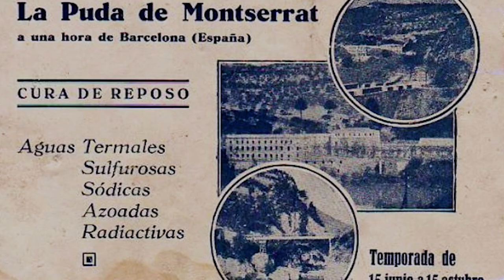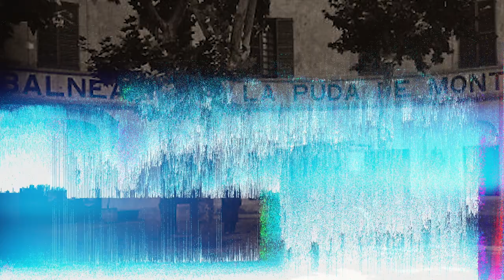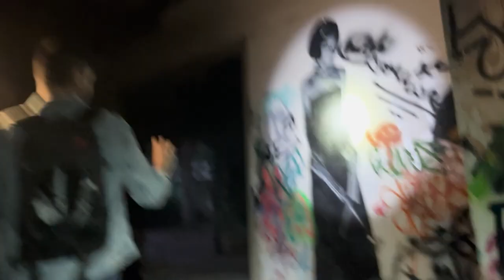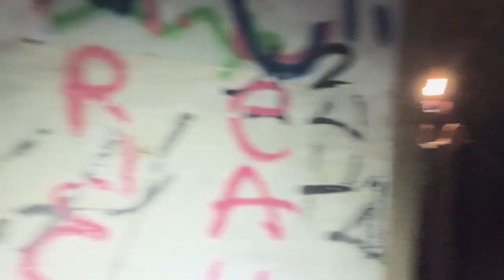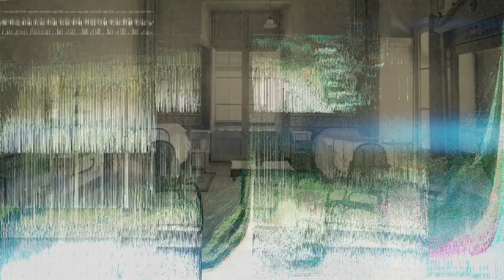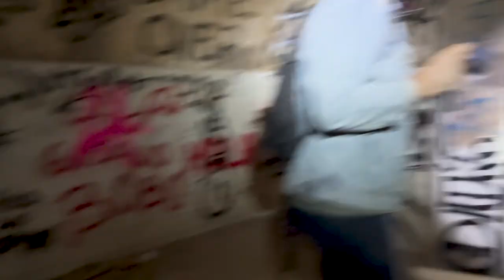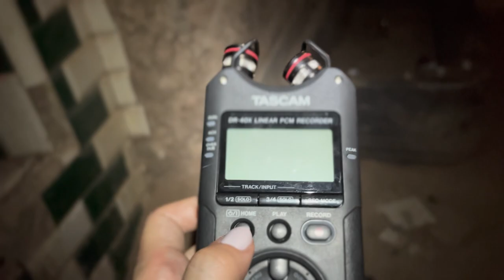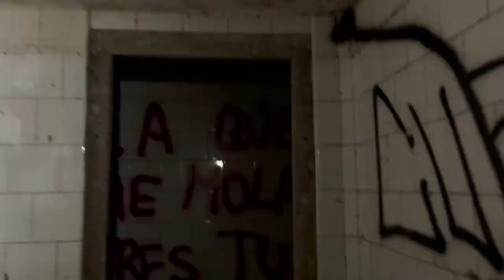LA PUDA DE MONTSERRAT - URBEX【RUIDO BLANCO】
En este nuevo capítulo de la experiencia inmersiva para IVOOX nos hemos trasladado hasta la provincia de Barcelona... sumergidos en el S.XIX y el balneario de La Puda.

Subid el volumen a tope y COMENTAD TODO LO QUE ESCUCHÉIS Y VEÁIS!!!

"El Ruido Blanco es el sonido que contiene todas las frecuencias, las que oímos y también las espectrales"